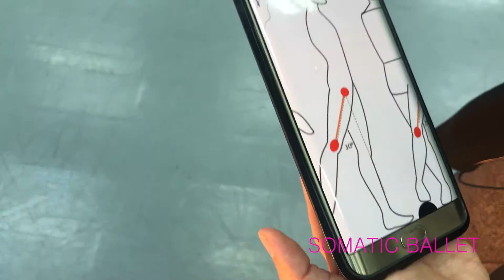SOMATIC BALLETⓇ PEDAGOGY WORKSHOP 12-10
제 37회 SOMATIC BALLETⓇ PEDAGOGY WORKSHOP

《During this time of ‘Social Distancing’》

Date : June 22, 29 (Mon), 2020 (via Online)
- On-Line Ballet Class for ‘Distance Learning’ -
Place :

Theme : Center Barre (Ⅰ, Ⅱ)

Goal : To improve the performance skills of all Ballet dancers.

Objectives :
- Cultivating the self-awareness
- Re-patterning the body memory
- Re-considering the erroneous verbal cues*;
  #1: Tuck under.
  #2: Tighten your buttocks.
  #3: Push your heels forward.
  #4: Hold your tummy in.

Contents (Ⅰ, Ⅱ) :
- Why & How to turn-out?
- How to plié and etendre?
- How to rise up (relevé-up)?
- How to cambré (forward, backward, & sideward) ?
- How to port de bra?
- How to tendu & to close to 5th position (or closed position) ?
- How to lift your leg (relevé lent) ?
- How to do ‘Arabesque’ & ‘Penché Arabesque’ ?

Guidelines :
- No Barre**
- No Mirror***
- Sensing
- Breathing
- Re-thinking
- Re-patterning

*   Annemari Autere. (2013). The Feeling Balletbody. Pittsburgh: Dorrance Publishing.
**  Paskevska, A. (1981). Both Side of the Mirror. Princeton: Princeton Book Company.
*** Beaumont, C., & Idzikowski, S. (1975). A Manual of the Theory and Practice of Classical Theatrical Dancing (Méthode Cecchetti). New York: Dover Publications.